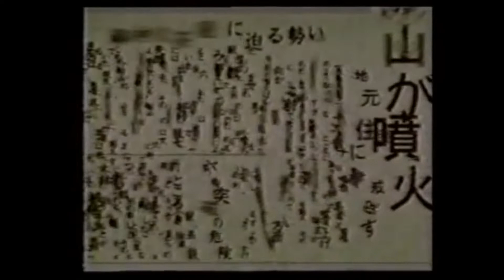Dead by Daylight (Onryo) - Знакомство с Садако